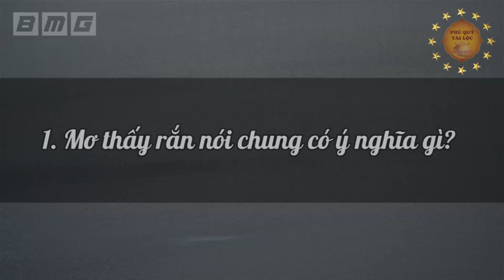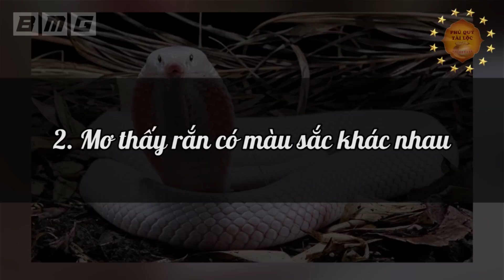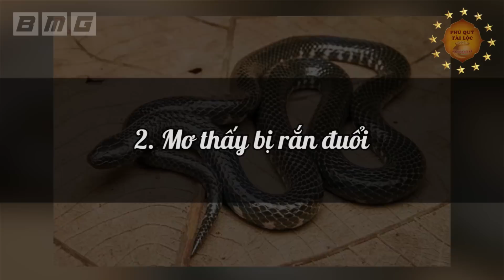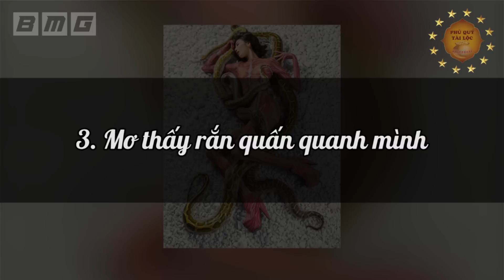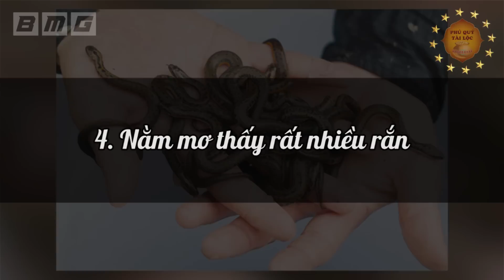Đột Nhiên NẰM MƠ THẤY RẮN Làm Điềm Báo Lành Hay Dữ? Cẩn Thận Kẻo Mất Lộc Trời Ban